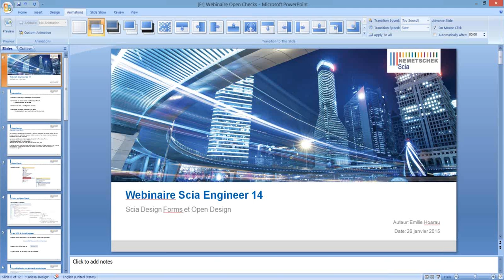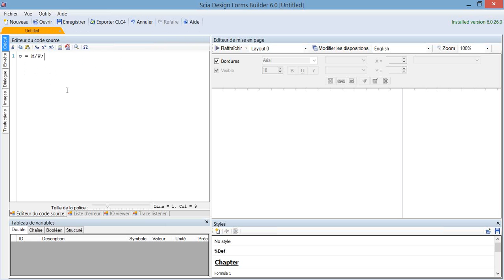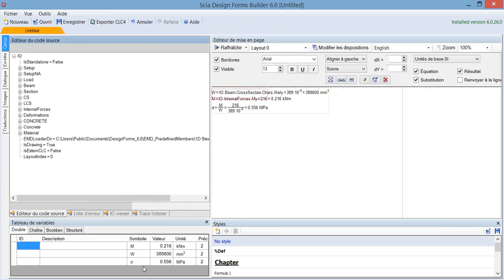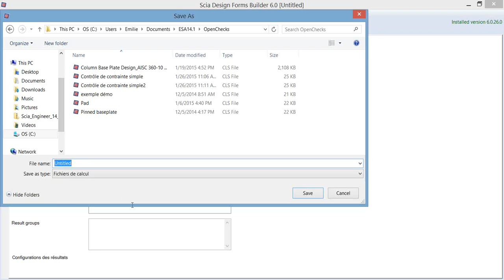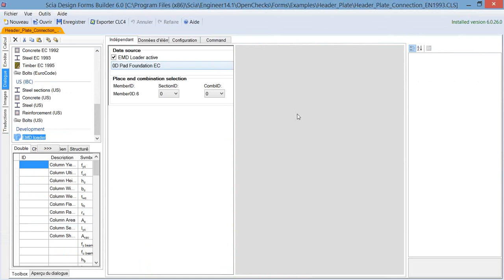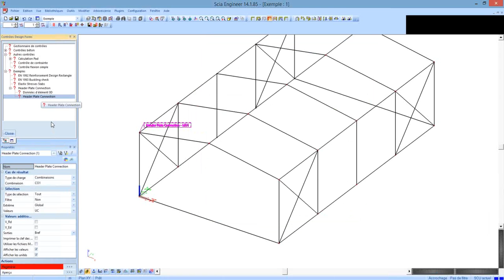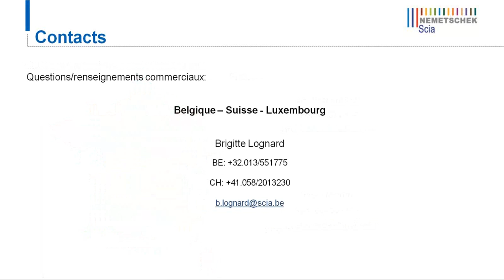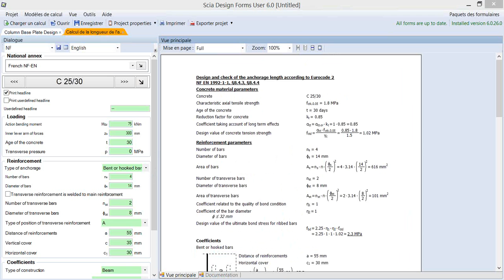[FR] Webinar Scia Design Forms - Open Design (26-01-2015)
Ce webinaire répond aux questions suivantes:

- Qu’est-ce-que l’Open Design et la technologie Scia Design Forms ?

- Comment créer vos propres contrôles avec Scia Design Forms ?

- Comment lier ces Forms à Scia Engineer et vice-versa ?

- Un outil étendu aux éléments surfaciques et aux nœuds